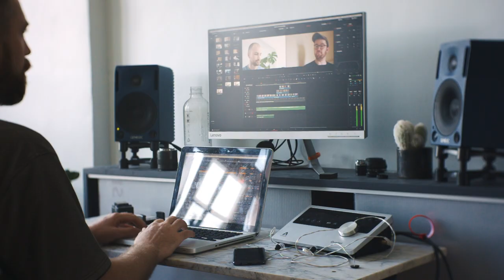SANSARA + Liam Byrne | Les Voix Humaines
Les Voix Humaines is a collaboration between SANSARA and the renowned viola da gamba player Liam Byrne, inspired by the solo viol piece of the same title by the French composer Marin Marais (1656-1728).

The combination of voice and viol is central to much early music from across Europe: this project seeks to investigate and deconstruct this relationship by performing new works for choir and solo viol which draw on the notion that the viol was the instrument closest to replicating the subtleties of the human voice.

Video: Tom Herring, Liam Byrne
Audio recorded individually during lockdown on various phones, laptops and handheld recorders.

LIAM BYRNE
Liam Byrne spends most of his time playing either very old or very new music on the viola da gamba. An obsession with the instrument’s most obscure 16th and 17th century repertoire is a recurring theme in his work, whether in devising baroque performance installations for the Victoria & Albert museum, or in collaboration with the Appalachian fiddler Cleek Schrey, or creating new electronic works with Icelandic composer Valgeir Sigurðsson.

Liam’s solo performances frequently combine old viol music with new works written for him by composers such as David Lang, Nico Muhly, and Edmund Finnis, among many others. His membership in Icelandic record label and artist collective Bedroom Community has led to the release of two massive studio-based works: Donnacha Dennehy’s 40-minute long Tessellatum for multi-tracked viol and viola (with Nadia Sirota), and Valgeir Sigurðsson’s Dissonance, a 23-minute deconstruction and explosion of a Mozart string quartet using many layers of Liam’s improvisation.

"the leading viol player of his generation" — The New York Times

In June 2017, Liam was commissioned by the Victoria & Albert museum to create a site-specific sound installation for their new Courtyard Gallery, which resulted in the 8-hour long piece Partials, an exploration of the space’s resonance derived entirely from upper partial harmonics played on the viol. In 2015 Liam also collaborated with Nico Muhly on a sound installation for the National Gallery’s Soundscapes exhibition, and in 2016 was commissioned by the Dulwich Picture Gallery to make an immersive work in their Mausoleum, in response to two 17th century paintings by Gerrit Dou.

“Stylish and expressive, nuanced virtuosity" — The Times

Over the years, Liam has worked closely with a wide variety of musicians, from Damon Albarn to Emma Kirkby, and is a frequent guest of new music ensembles Stargaze, the London Contemporary Orchestra, and Crash Ensemble. With a background in Historical Performance and degrees from Indiana and Oxford Universities, Liam has played and recorded with many of Europe’s leading Early Music ensembles, including the Huelgas Ensemble, Dunedin Consort, The Sixteen, i Fagiolini, and the viol consorts Phantasm, Concordia, and most notably Fretwork, with whom he toured and recorded extensively for several years.